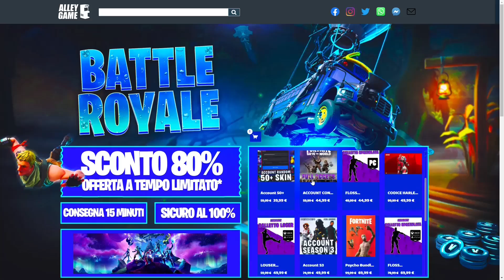NABBO mi TRUFFA mentre sono AFK ma poi...[fornite salva il mondo]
ragazzi eccovi un altro video spero vi piaccia.
NABBO MI TRUFFA MENTRE SONO AFK!!!